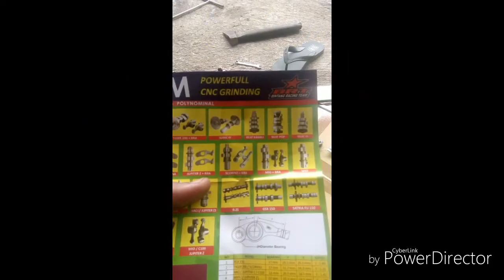Mendongkrak mesin honda gren menggunakan templar RRA ,spek115cc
Menerima orderan noken as racing bantul.SUPERMASTER CAM.(BRT)

Rajik.jaya.motor  GARAGE
20racingshop
H.P.R SHOP
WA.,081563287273